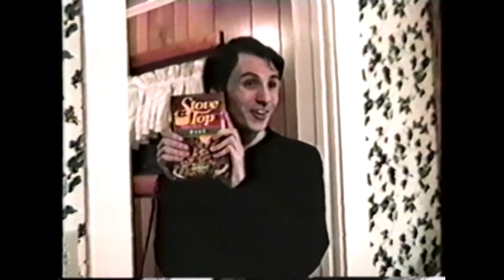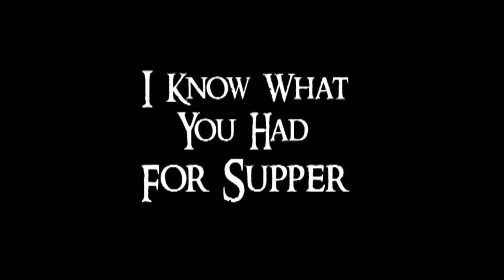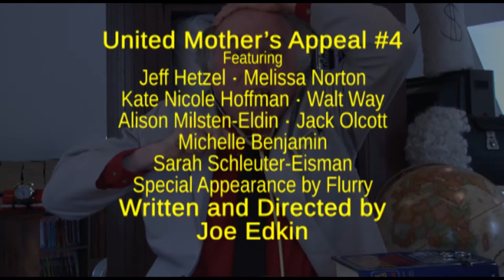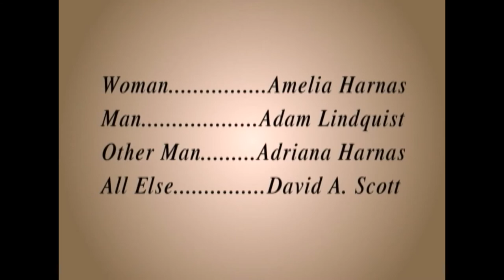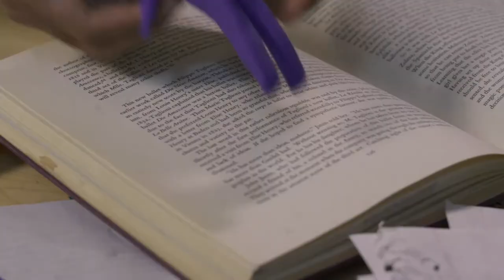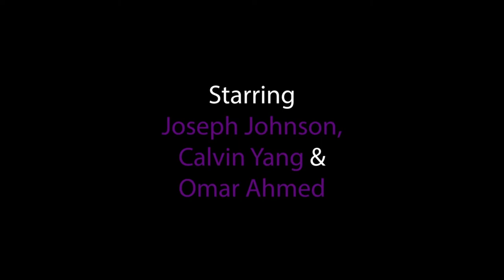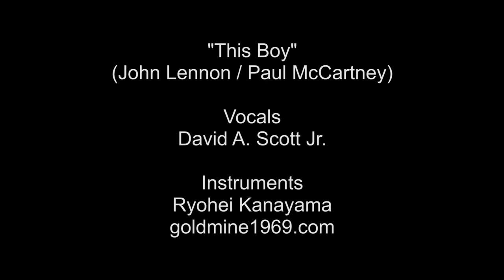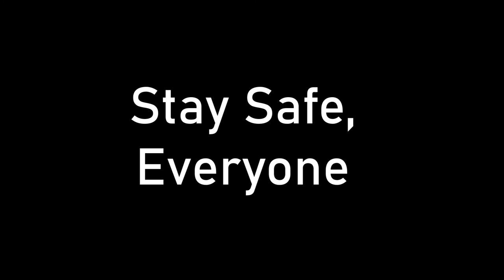The Quarantine Cabaret Strikes Back: This Time, It's Personal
"The Quarantine Cabaret Strikes Back: This Time, It's Personal" is a virtual performance revue put on from the Chemung, Schuyler, and Steuben areas of New York and beyond, to continue our expressions of art in the best way possible during the worst of times. A sequel to May 2020's "Quarantine Cabaret", this show was originally broadcast June 8th, 2020 on Facebook. Due to an unforeseen circumstance, one performance had to be altered for this YouTube archival.

Index:
00:00:00 Introduction & Welcome
00:02:37 "When this is Over" by Laura Kelly Fanucci, read by Shylah Davies
00:03:35 Opening Remarks from Zach
00:04:48 "Goodnight My Someone", sung by Melissa Norton
00:08:08 Why "It's Personal" this time
00:08:48 "Burn", played on keyboard and sung by Madalena Isett
00:13:23 "I'm Not That Girl", sung by Michele Pariso Gingerich
00:16:46 "I Know What You Had For Supper", movie trailer by David Scott (2000)
00:20:06 Allison Brennan Rick-Rolls Zach
00:21:31 "Tomorrow", sung by Daphne Love
00:24:13 "Lava", played on ukulele and sung by Tessa Mullooly
00:30:34 Christian-Style Classics sung by Charles Thomas
00:33:32 Scene from "Man of La Mancha", performed by Joe Edkin & Jack Olcott
00:36:09 Song from "Man of La Mancha", sung by Ken Corey
00:39:06 "What a Day for a Daydream", played on ukulele and sung by Tim Kirkpatrick
00:42:00 Michele Pariso Gingerich Rick-Rolls Zach
00:43:30 "Dream a Little Dream of Me", sung by Christa Perz
00:45:37 "Foolish Games", sung by Zach Swasta
00:49:57 "A Little Lost", written and read by Cynthia Louise
01:08:23 "How Far I'll Go", sung by Wendy Love
01:11:11 "United Mothers Appeal" video skit #4, performed by Joe Edkin & Jeff Hetzel with cast
01:17:55 "Hallelujah", sung by David Holloway with Dash Dunn on ukulele
01:22:15 "Lovers in Love", a film by David Scott (2000)
01:25:55 "I Don't Want to Live on the Moon", sung by Sara Love
01:28:29 "Painting the Clouds with Sunshine", song from "Villainy at the Villanova Vaudeville Re-Visited" and "The Mesmerist and the Maiden", provided by the Old Havana Courthouse Theatre (2014/2012)
01:34:41 "Where do you Start", sung by Johnny Koons
01:40:37 "Suddenly Seymour", sung by Melissa Neufer & Alexander Evans
01:44:37 "The Thing Called 'Who'", a film written by Zach Swasta, directed by Ryan Paz (2019)
01:54:16 "Canned Cat", sung by Michele Pariso Gingerich
01:59:20 Melissa Norton Rick-Rolls Zach
02:01:06 "I Knew Him So Well", sung by Amanda Smith & Adriana Foti Giancoli
02:05:33 "Catch the Moon", written and performed by Walt Way
02:09:42 "This Boy", sung by David Scott
02:12:46 Ensemble Finale: "Will the Circle Be Unbroken", sung by Charles Thomas with Ken Corey, Joe Edkin, Tim Kirkpatrick, Johnny Koons, Sara Love, Melissa Norton, Sarah Schlueter-Eisman, and David Scott & Lisa Mcknight
02:16:23 Acknowledgements
02:17:12 "Return of the Quarantine Cabaret: 3D" Announcement
02:18:19 Closing Remarks & End Credits

The Cabaret was directed by Melissa Norton & Zach Swasta, who was also the host and editor. The finale was edited by Joe Edkin, and the logo designed by David Scott.